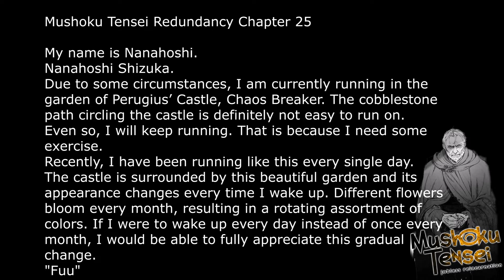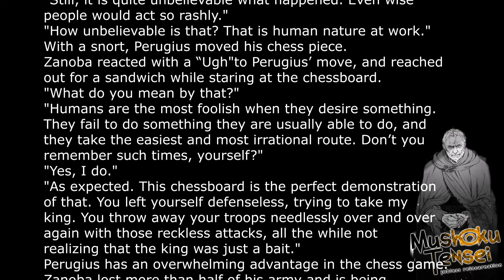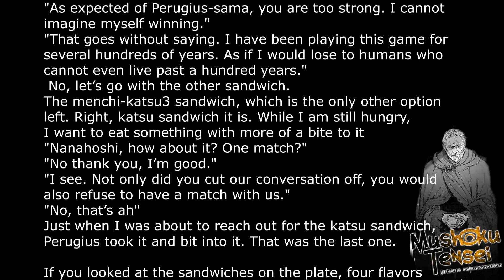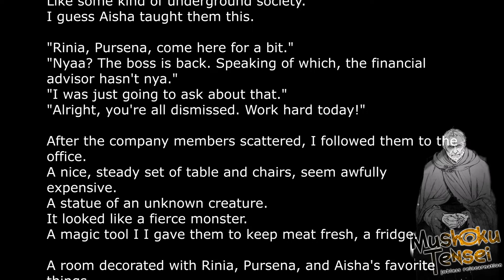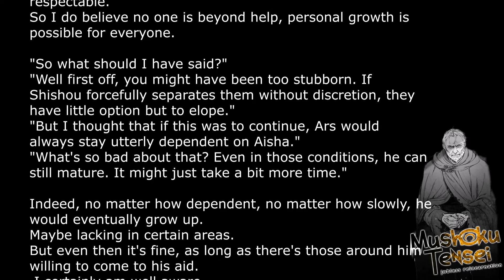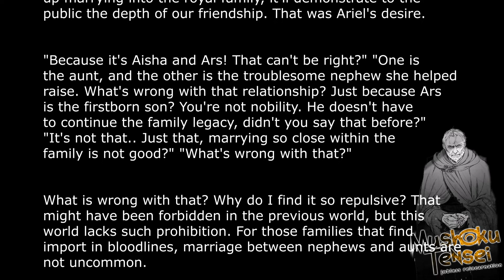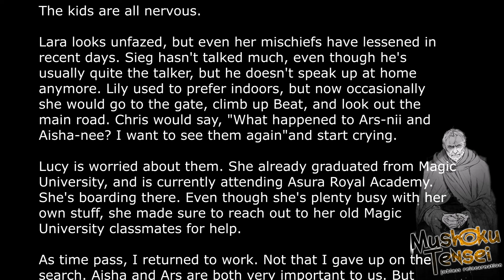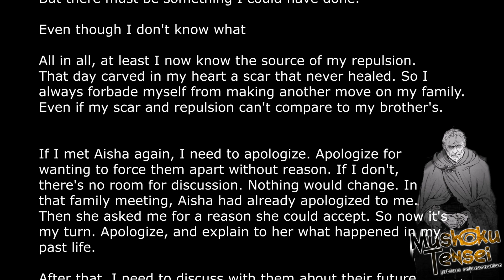#25 Mushoku Tensei Redundancy | Jobless reincarnation ( Audiobook with english subtitles )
Description:
Taking place after the main events of Mushoku Tensei, these side stories focus on slice of life and Rudeus’ day to day activities after the main work.

Side stories of Mushoku Tensei that tell stories prior to the epilogue of the main series.

Similar names:
Jobless reincarnation redundancy chapter
Mushoku Tensei deleted scenes
無職転生　- 蛇足編

Author:
Rifujin na Magonote